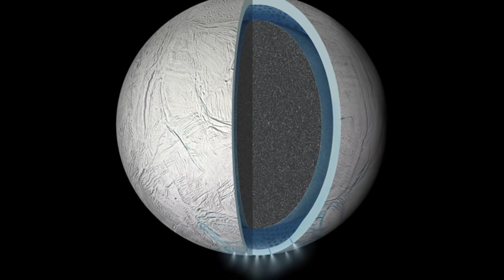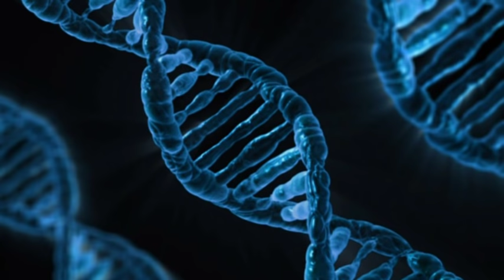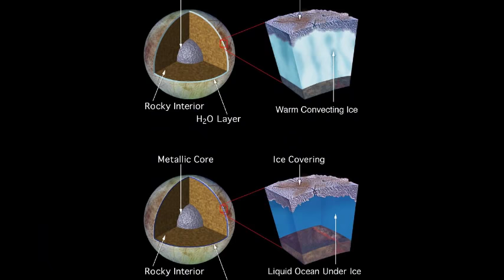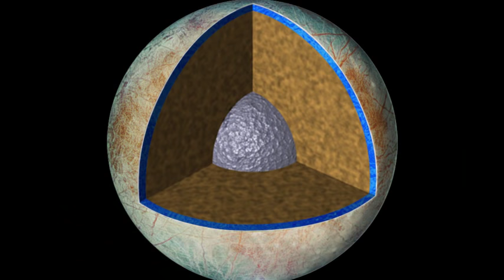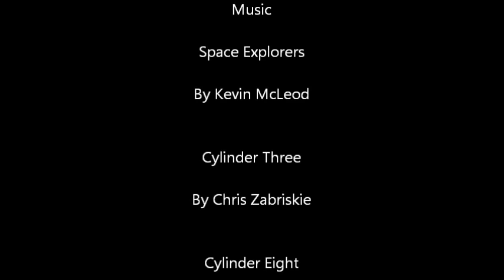A Detection of Life on Europa? And an Enceladus Update for 03/20/17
An exploration of a potential detection of microbial life on Europa along with an update on Enceladus.

Europa Papers

Linear mixture modeling of Europa’s non-ice material based on
cryogenic laboratory spectroscopy, J. B. Dalton, 2007

Dalton, J. B., R. Mogul, H. K. Kagawa, S. L. Chan, and C. S. Jamieson
(2003), Near-infrared detection of potential evidence for microscopic organisms on Europa, Astrobiology , 3, 505–529.

Titan Papers:

Possibilities for methanogenic life in liquid methane on the surface of Titan, C. P. McKay, H. D. Smith, 2005

Molecular hydrogen in Titan’s atmosphere: Implications of the measured tropospheric and thermospheric mole fractions, D. Strobel, 2010

Detection and mapping of hydrocarbon deposits on Titan, R. Clark et al, 2010

Enceladus Papers:

Thermally anomalous features in the subsurface of Enceladus’s south polar terrain. A. Le Gall et al,  2017

Enceladus's internal ocean and ice shell constrained from Cassini gravity, shape, and libration data. O. Cadek et al, 2016